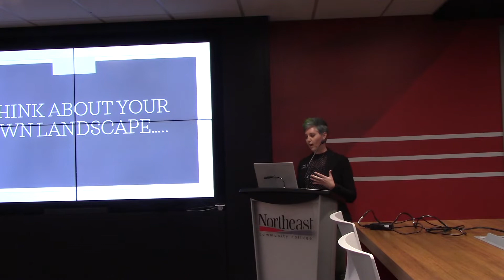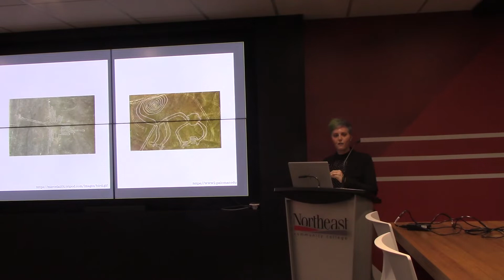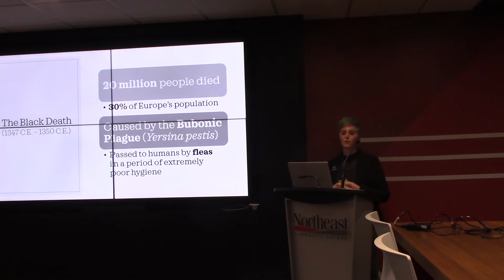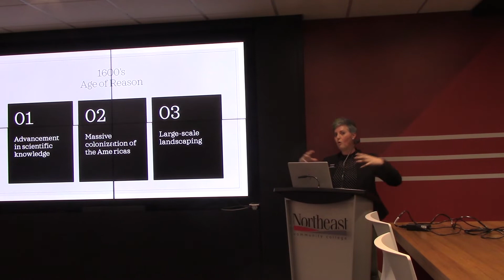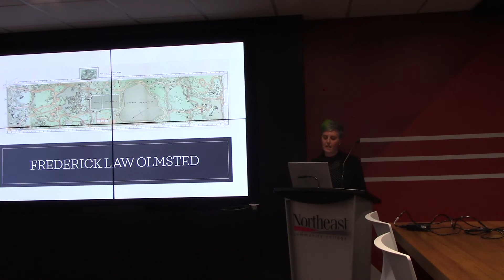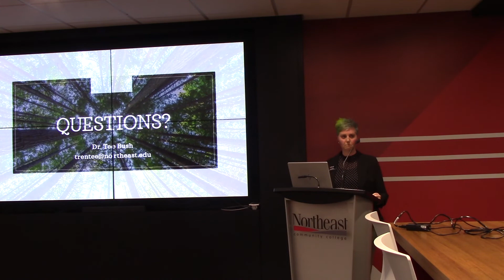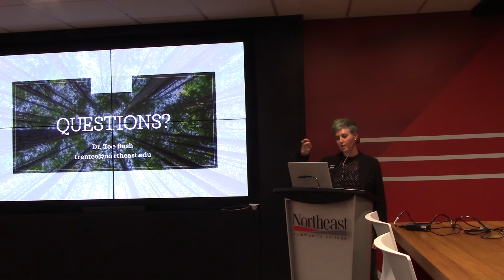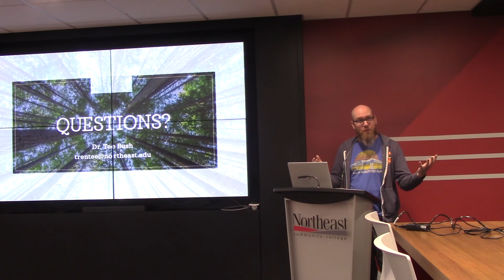Hawk Talks - History of the American Suburban Landscape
Enjoy a Hawk Talk about the American Suburban Landscape with horticulture instructor Dr. Trentee Bush. Bush discusses ways in which people have interacted with their local landscapes throughout history and the resulting suburban landscapes which surround the modern single-family home. Learn more about Ag, Food and Natural Resources programs